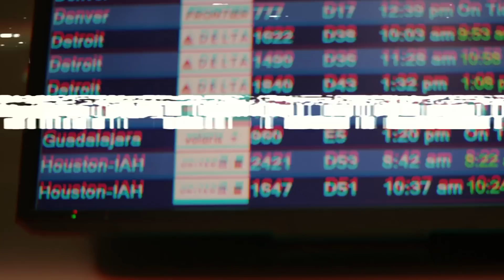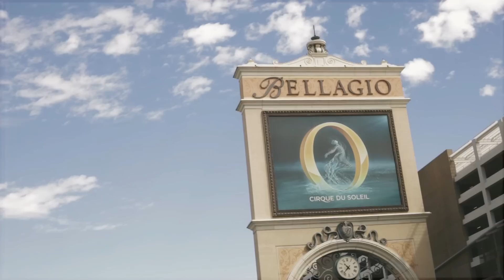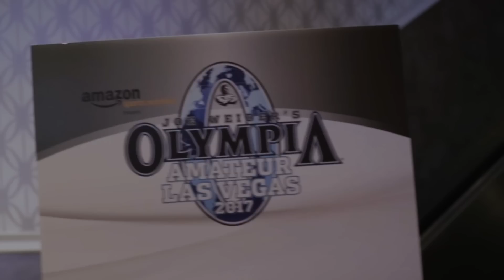ANGELA BORGES NO MR. OLYMPIA 2017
Pela primeira vez, a nossa atleta do IntegralTeam Angela Borges competiu na maior competição de fisiculturismo do mundo, o Mr. Olympia.

Acompanhamos toda jornada da nossa campeã até a subida no palco mais famoso do mundo, em um dos momentos mais importantes de sua carreira.